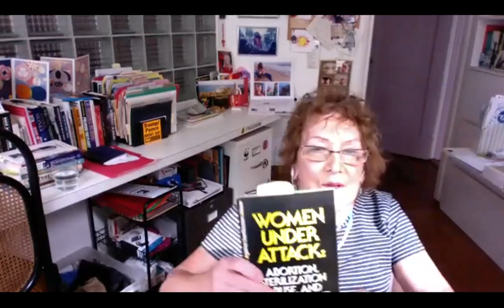JVP-NYC in conversation with transnational feminist Rosalind Petchesky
Rosalind Petchesky is a longtime transnational feminist activist, scholar on sexual and reproductive rights, Distinguished Professor Emerita at CUNY. She discusses a lifetime of tearing down the wall between academia and activism.